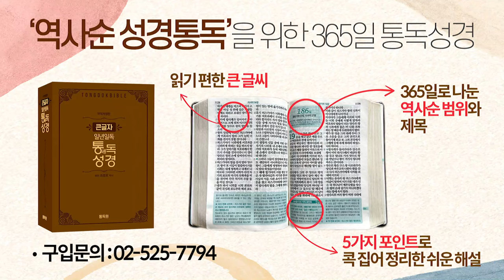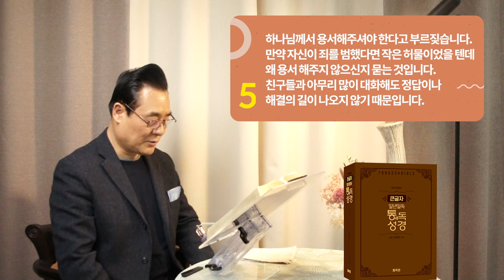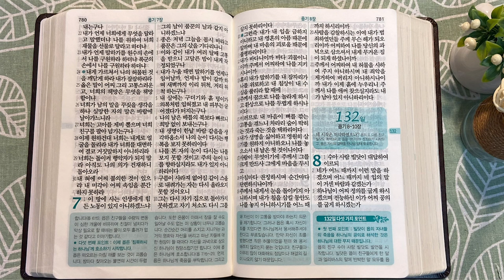역사순 통독성경 131일 | 엘리바스, '욥의 고난'을 인과율적으로 해석하며 회개하라고 주장합니다 | 욥기 4~7장 | 세계적인 신학자 통박사 조병호의 성경통독